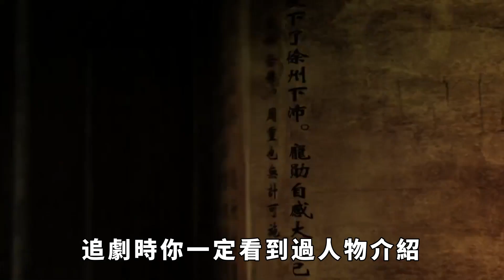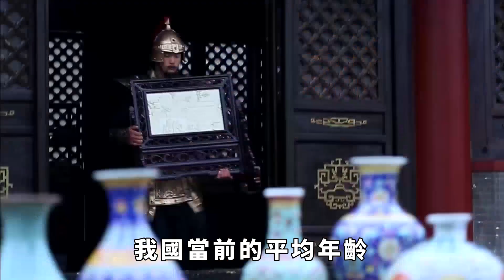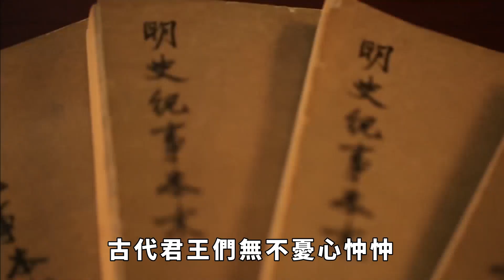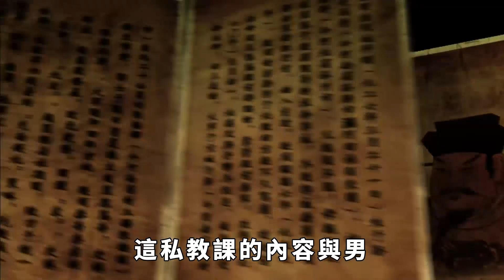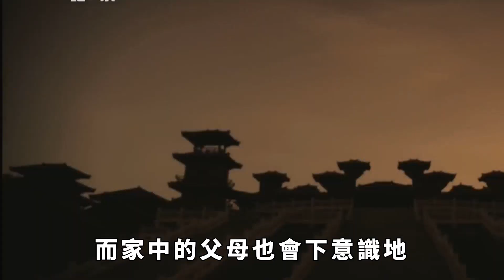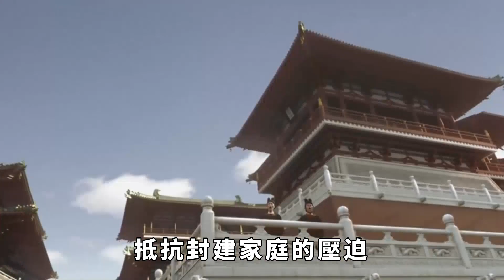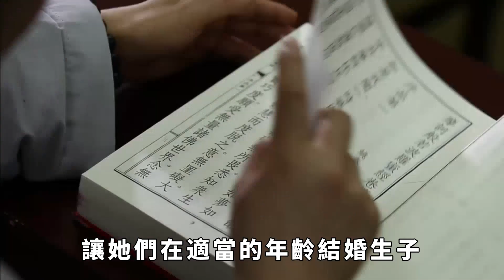古代男子「少女情結」的背後：13、14歲的她們有何魅力？真愛還是另有隱情？【一觀歷史】知否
受到封建思想的嚴格束縛，女性不被允許接受教育，更不用說從事商業或政治了。然而，在官宦人家的大家閨秀，卻有實力聘請私教。這私教課的內容與男子所學的大相徑庭，主要是教導女性修身養性，服侍好夫家，學習女德。這種教育方式，使得官宦人家的女子在家庭中的地位較高，但同時也使她們更加深陷於封建家庭的束縛之中。